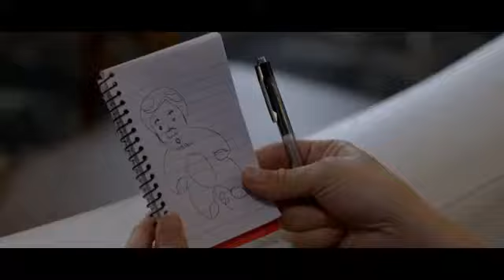Full Trailer | The Entitled | Alex Gonzaga and JC De Vera